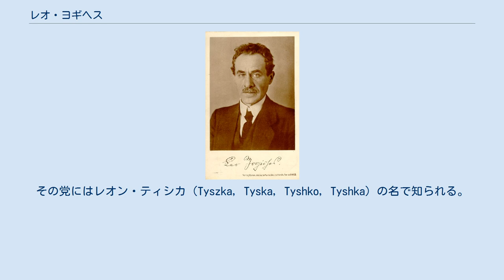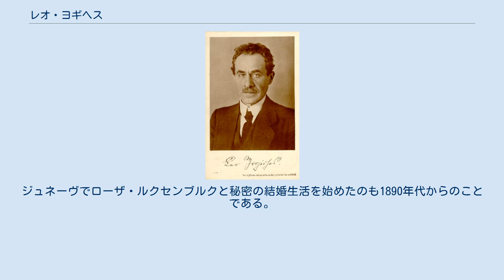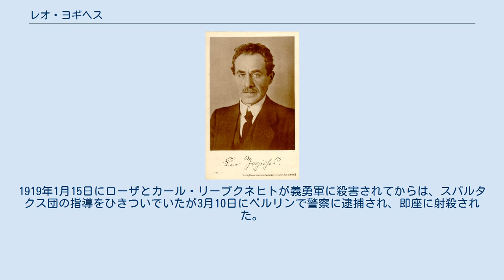レオ・ヨギヘス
ローザ・ルクセンブルク
ポーランド・ユダヤ系ドイツ人
L.ヨギヘス=ティシカ レオ（ン）・ヨギヘス（Leo(n) Jogiches、1867年4月18日－1919年3月10日）は、ポーランド、リトアニア、ドイツで活動したマルクス主義者、革命家である。
ポーランド王国社会民主党の創立者の一人。
その党にはレオン・ティシカ（Tyszka，Tyska, Tyshko, Tyshka）の名で知られる。
 ポーランドのヴィルノで比較的裕福なユダヤ人の家庭に生まれ、その町の高等学校に学んだあと、ロシアの「人民の意志」派とつながりのある青年社会主義者の組織に属した。
ヴィルノにおけるこのグループは、後のメンシェヴィキ指導者ユーリー・マルトフや「ブント」の共同設立者たち、フランス労働運動指導者のシャルル・ラパポールなどを輩出し、さらにレーニンの兄アレクサンドル・ウリヤーノフやポーランド革命家のピウスーツキ兄弟とも接触を持っていたという。
この異常な環境で鍛えられたヨギヘスは、1887年に失敗したロシア皇帝暗殺計画に関わったペテルブルクのメンバーを国外脱出させる仕事を任され、成功させる。
彼自身はヴィルノにとどまり、民族主義の傾向をもつポーランドの同志をマルクス主義的組織へと導くと同時に、ローザ・ルクセンブルクの所属していたワルシャワ・グループと結びつく。
1888年に逮捕され、翌年の5月に行政的に禁固4ヶ月の判決を受け、刑の終了後も警察の監視下におかれることになった。
トルキスタン軍区に懲罰として送られる直前の1890年6月、集合地でツァーリの役人の目をくらまして逃亡、スイスのジュネーヴ、後にチューリヒに居住する。
 亡命先におけるロシア・マルクス主義の中心であった労働解放団と接触を持とうとするが、プレハーノフと衝突したため、自分の資産とすでに熟知していたロシアへの密輸網を活用して独力でマルクス主義の古典を出版・配布した(1892－96年)。
ジュネーヴでローザ・ルクセンブルクと秘密の結婚生活を始めたのも1890年代からのことである。
1893年の夏にポーランド王国社会民主党(SDKP、後のSDKPiL)を共同設立。
ヨギヘスの役割は、組織作りや党機関紙『労働問題』編集などの表に出ないものにとどまり、彼自身も多くの偽名を使い黒幕であることを好んだ。
1896年にポーランド王国の配布網が壊滅したために『労働問題』が刊行を停止してからは、ポーランド労働運動・非合法活動に従事する。
1900年8月にローザがいたベルリンへ移住。
1901年12月から3ヶ月間、結核が進行していた兄を療養させるためにアルジェリアに滞在。
 1905年4月にはポーランド王国・リトアニア社会民主党 (SDKPiL) のクラクフ代表部を指導するために、ポーランド国内へ潜入。
12月からローザとワルシャワで住み始めるが、1906年3月6日にロシア帝国の秘密警察に逮捕され、12月に強制労働8年の判決を受けるが、1907年4月にモコトフスキ監獄から逃亡し、国外へ脱出することに成功した。
5月からドイツで亡命生活を再開するが、この時からローザとは別居している。
 1908年12月、SDKPiLの第6回大会で、ロシアにおける真の革命勢力はボルシェヴィキのみという政治報告を発表する。
この頃からヨギヘスとポーランド国内での活動家との対立が表面化し、1911年12月には「幹部派」と「分裂派」という党中央組織の不一致に発展した。
第一次世界大戦が始まってからの1916年9月20日、ヨギヘスが編集した『スパルタクス書簡』第1号が発行され、スパルタクス団は帝国政府に対する非合法闘争に入る。
ヨギヘスは自分では文章を書かなかったが、編集と配布という危険な分野を担当し、その卓越した組織力と陰謀の才能を発揮することができた。
ウロンケ監獄・ブレスラウ監獄に収監されていたローザと連絡を取りながら1917年のロシア革命を迎え、1918年3月にベルリンで逮捕され、11月のドイツ革命にさいして釈放された。
ポーランド共産党とドイツ共産党の創立に関わるが、後者の設立の意義については懐疑的であり、スパルタクス団の指導者として最後まで反対票を投じている。
1919年1月15日にローザとカール・リープクネヒトが義勇軍に殺害されてからは、スパルタクス団の指導をひきついでいたが3月10日にベルリンで警察に逮捕され、即座に...